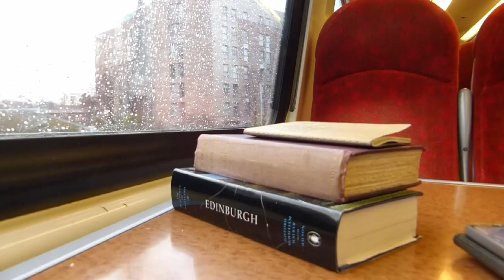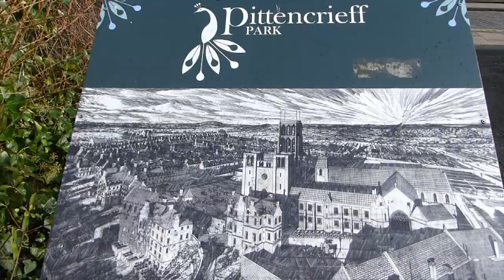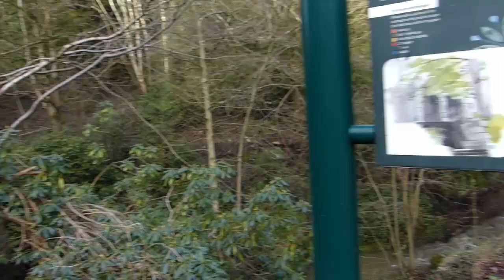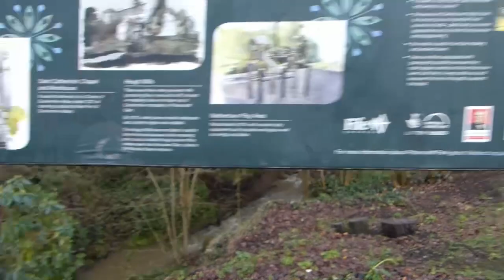Dunfermline Abbey and City Walk | Scotland 2023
My first of two videos from a trip to Scotland in the second week of January 2023. Equipped with a copy of H. V. Morton's 'In Search of Scotland' (which I purchased last year in a second hand bookshop in Yorkshire for £3) explore Pittencrieff Park, Dunfermline Abbey and briefly some streets of the old town.